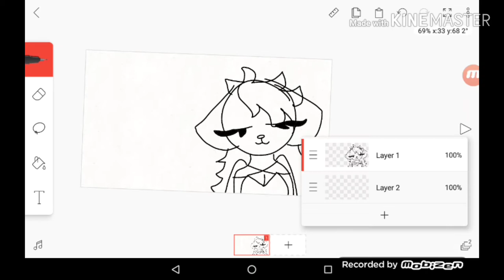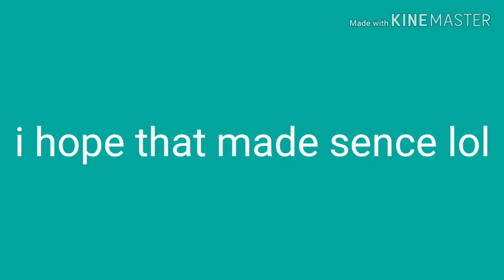flip a clip coloring hack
this is a trick to be able to color easier in flip a clip, i hope it is helpful ^_^